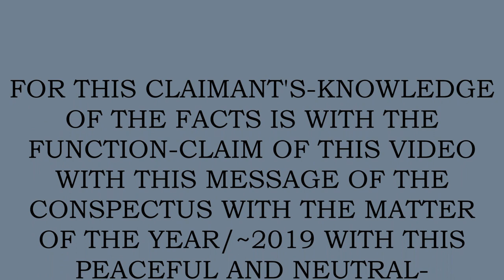:CONSPECTUS: ~2019.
FOR THE CONSPECTUS OF THE ~2019.

:~0- FOR THIS CLAIMANT'S-SENSATION OF THE COGNITION IS WITH THE CLAIM OF THE FACTS WITH THE CORRECT-SENTENCE-STRUCTURE-COMMUNICATION-PARSE-SYNTAX-GRAMMAR/QUANTUM-GRAMMAR-PERFORMANCE AND RULE-ŒN/1, RULE-ÆQUAL-VOLITION BY THIS CLAIMANT.

:~1- FOR THE FUNCTION-CLAIM OF THIS VIDEO IS WITH THIS MESSAGE OF THE CONSPECTUS WITH THE MATTER OF THE YEAR/~2019 WITH THIS PEACEFUL AND NEUTRAL-CONVEYANCE BY THIS CLAIMANT AND VIDEO-CREATOR.

:~3- :COPY-RIGHT/COPY-CLAIM: VIDEO, THUMBNAIL, & MUSIC IS: PERPETUITY :CLAIMANT & CREATOR/Jason-Matthew: Glass.